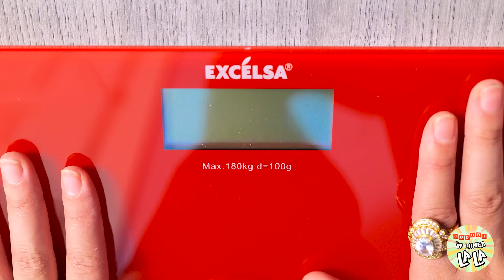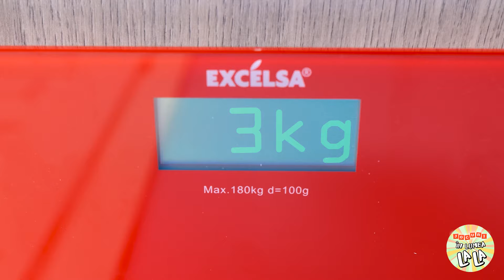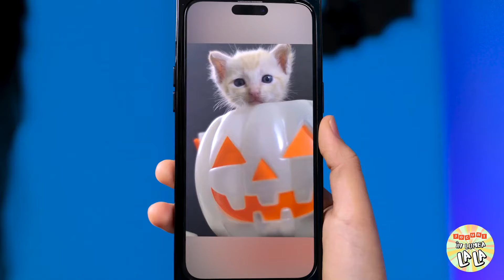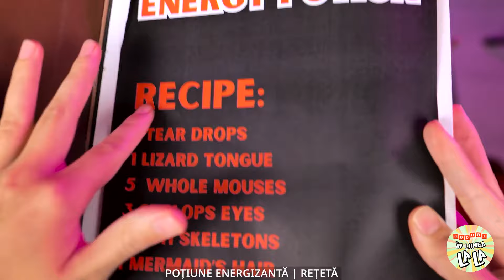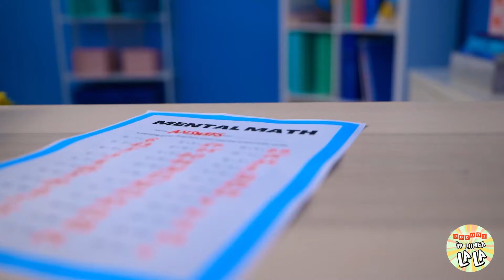WOW! Vrăjitoarea este însărcinată! Trucuri de părinți bogați pentru o vrăjitoare de La La Life Games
Bună ziua ființe magice și vrăjitori părinți! ✨🌈 Îmbarcați-vă într-o călătorie extraordinară în "WOW! Vrăjitoarea este însărcinată! Trucuri de parenting bogat pentru o vrăjitoare". Alăturați-vă mie în acest videoclip mistic și plin de imaginație, în timp ce pătrundem în lumea fermecată a hack-urilor bogate de parenting adaptate pentru o vrăjitoare în drumul spre maternitate. 🌙🍼🍼 În această aventură captivantă și capricioasă, descoperiți secretele pentru a echilibra magia și maternitatea cu sfaturi și trucuri potrivite pentru o călătorie de parenting fermecătoare. De la mâncarea pentru bebeluși inspirată de poțiuni până la trucuri pentru căruciorul cu mătură, avem toate elementele care vor face ca această experiență magică de parenting să fie atât încântătoare, cât și distractivă! 🌟🍭 Urmăriți cu uimire cum dezvăluim bogatele hack-uri de parenting, dovedind că o vrăjitoare își poate țese magia nu doar în cărțile de vrăji, ci și pe tărâmul parentingului. Poate o vrăjitoare să navigheze fără probleme provocările sarcinii cu o notă de magie și un strop de umor? Va trebui să urmăriți pentru a afla în această aventură parentală magică și plină de imaginație! 🎬💕 👉 👉 Nu uitați să apăsați butonul de like, să vă abonați și să sunați la clopoțelul de notificare pentru a ne însoți în mai multe aventuri mistice și a explora lumea hack-urilor creative de parenting! 🔔👶✨ WitchPregnancy RichParentingHacks MagicalJourney SubscribeNow CreativeFun EnchantingParenting 🧙‍♀️🍭🌈